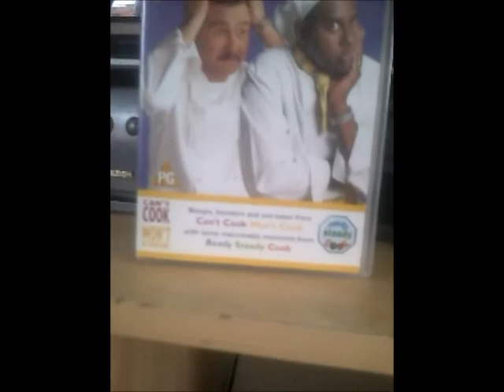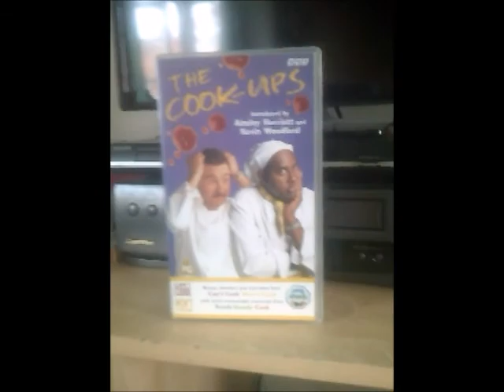George's Video Corner - 1997 The Cook Ups VHS Tape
This is the 39th Episode of my Video Corner Series in which I get to show you The Cook-Ups VHS Tape from 1997.